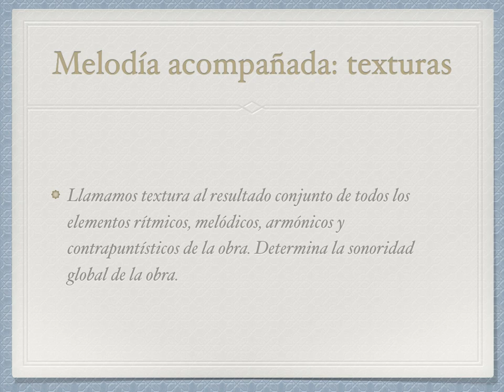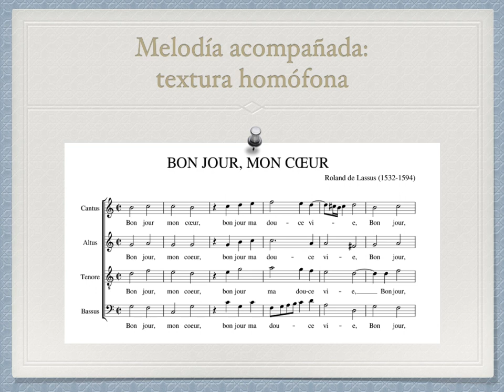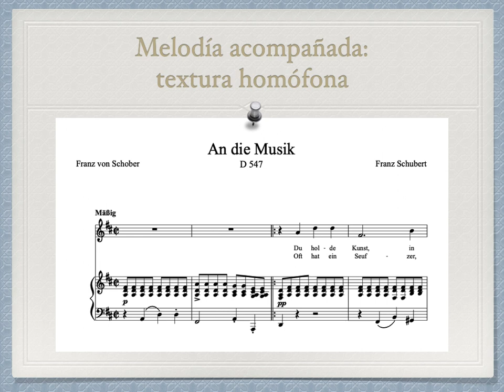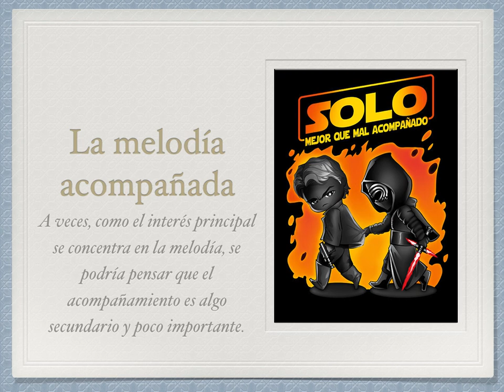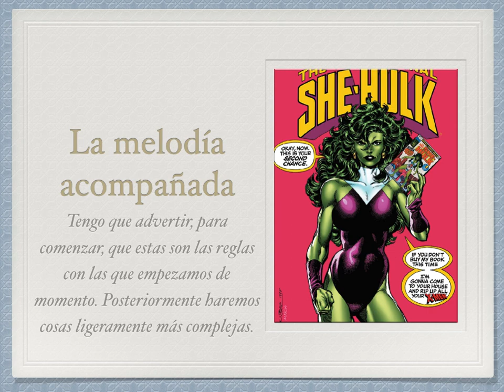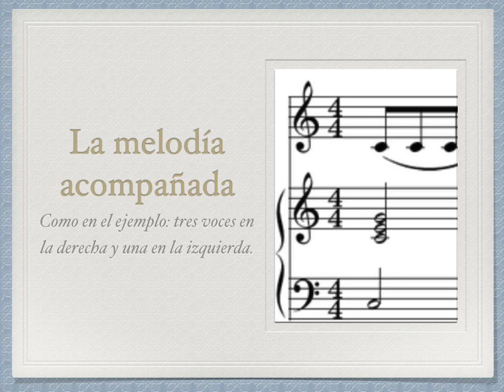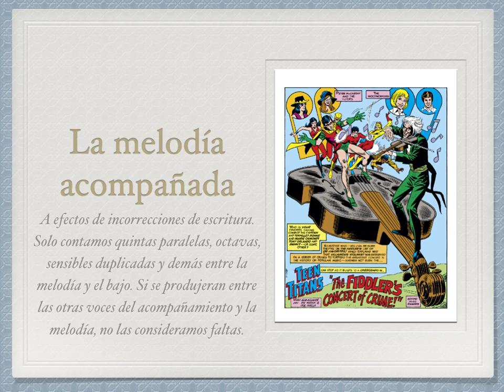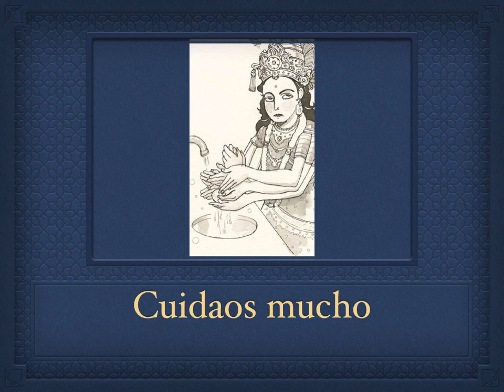Melodía acompañada (1). Los elementos más simples.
Para profesionales, os ruego que no entréis en discusiones. De sobra sabemos que hay mucho más que decir de la melodía acompañada. Este es un vídeo para alumnos que están comenzando.